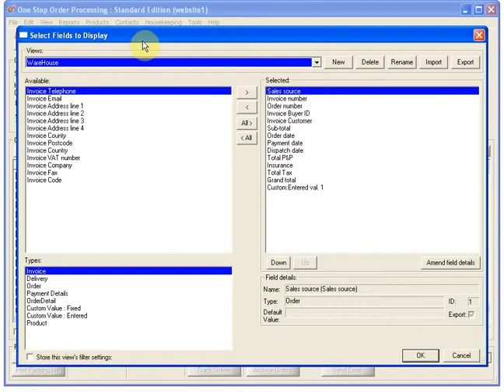One Stop Order Processing: How to Export Views to share with other users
This video shows how to export order views to a file. This text file can then be given to another One Stop Order Processing user.

One Stop Order Processing works with various eCommerce websites, to view the full list of supported eCommerce websites.